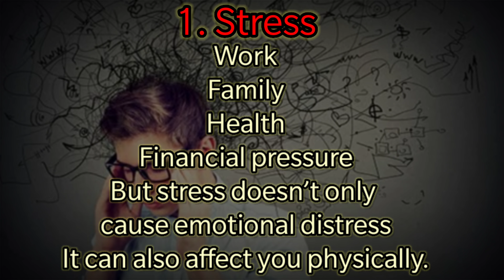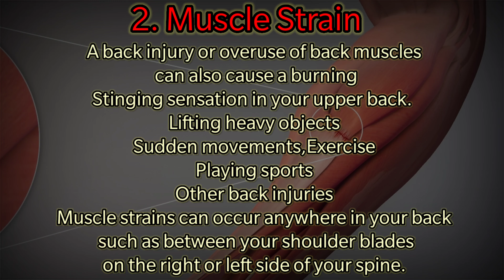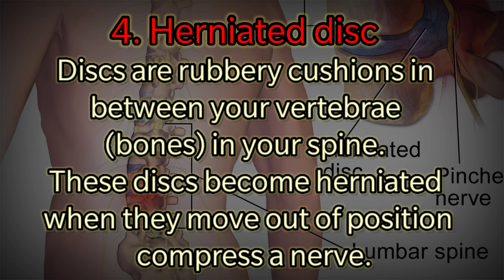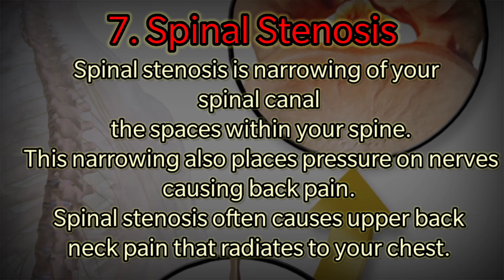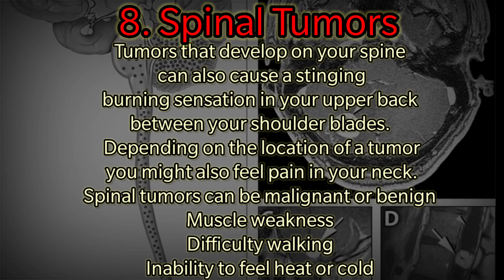Back Pain|Types|Symptoms|Part 1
Back pain is a common complaint  and a top reason for doctor visits and missing days from work. Some people have aches that are either:

dull
constant
shooting pains
Yet others feel a burning sensation in their upper back due to:

an injury
inflammation
muscle strain
other causes
Here’s what you need to know about a burning sensation in your upper back, including causes and treatment options.

Symptoms
A burning pain is different from other types of back pain. Some people describe it as a prickly, stinging sensation, or an electrical shock felt between your shoulder blades or on the right or left side of your spine.

Other symptoms can accompany a burning sensation in your upper back too. You might also experience neck pain, or pain that radiates to:

your arms
chest
down your leg
Upper back pain can even limit your range of motion and mobility.

Causes
common causes of a burning, stinging sensation in your upper back.

Knowledge Madnoob
We've a Youtube Channel Which Is Based On HEALTH
We are a team of medical Professionals
Mr. S ILIYYAS AHAMMED
MRS.RIZWANA RASHID
Our Aim to Provide a Better Education, Daily Updates About Medical Field
Our Vision You the People Who are seeing this video and updating your knowledge